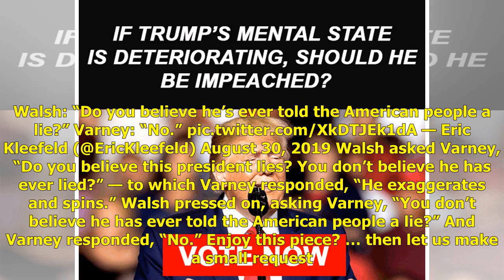‘That's not a lie!’: Fox Business host fumes when cornered with a blatant example of Trump's dish...